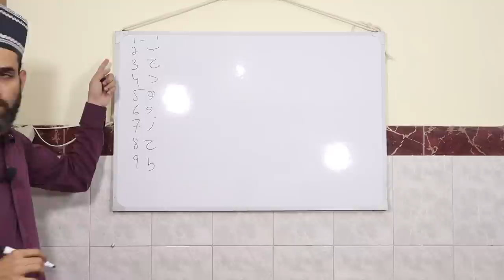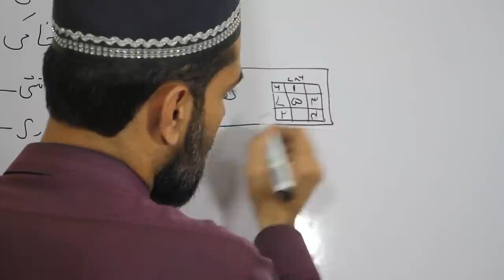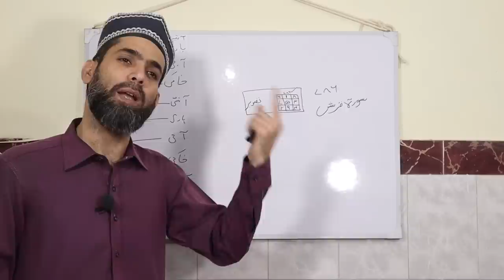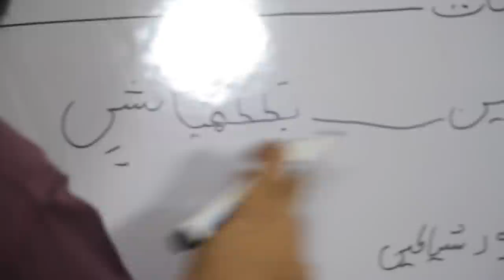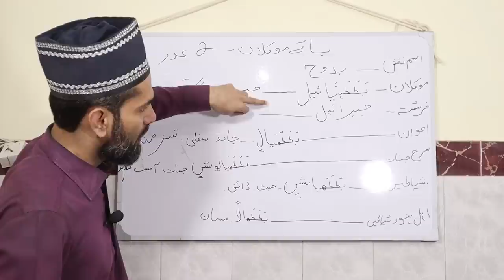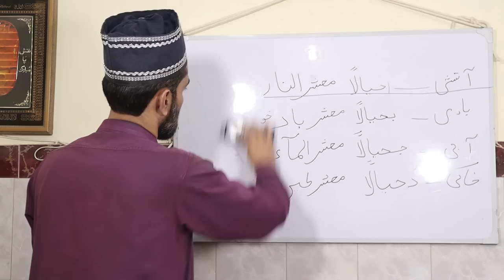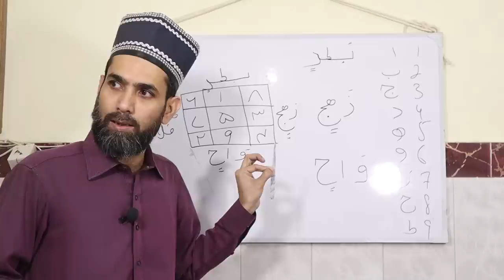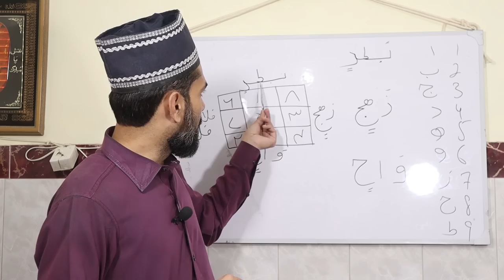Nizam e Kainat or Ilm ul Adad ki Barkaten | Ilm ul Adad se rohaniyat ka safar | Urdu / Hindi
Sahibzada o Khalifa Shaikh ul Mashaiqh Hakeem Sufi Shaikh Tariq Ahmed Shah Arif Usmani ( Dr Abdul Wajid Shazli )

FOR BAKHOOR
Whatsapp your Name, Number, City and Complete Address

Ilm ul Adad se Rohaniyat ka safar | adad ki taqat or Naqsh likhne ka Tareeka | Part 1 Urdu/Hind
Teesri Ankh Kahan hai? | Where is Third Eye ?? | Durood E Paak kese perha jata hai | Urdu/Hindi
Shaikh Saddu Kon hai ? | Kaali or Behru Kis devi devta ka roop hai ? | Ilm Ahle Hanood kia hai ??
Zikri jadu or uski haqeeqat | Surah e Quraish ka Mawkkil Darbar e Risalat S.A.W mai Khadim

Mail your problems and Questions at : Drabdulwajidshazli@gmailcom

| Follow on |

Call Timing: 12:00 PM to 06:00 PM Daily { Friday OFF }

حفصہ روحانی سینٹر/HAFSA ROHANI CENTRE :
Adress: R14 sector 15A/2 Bufferzone Near 7C bus stop near Imran Medical Store
Clinic Timings ( 02:00 PM to 05:00 PM )
Friday and Tuesday Closed.